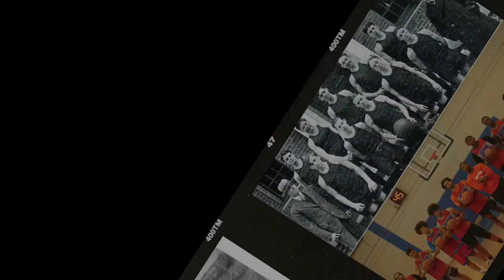Through Our Eyes 2021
Brief video sharing what we loved about this year's project and why we love Charlestown...and even a teaser about 2022.